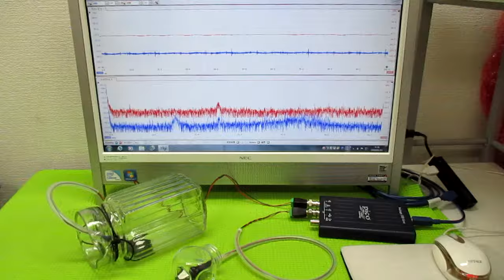超音波発振制御プローブの製造技術 ultrasonic-labo